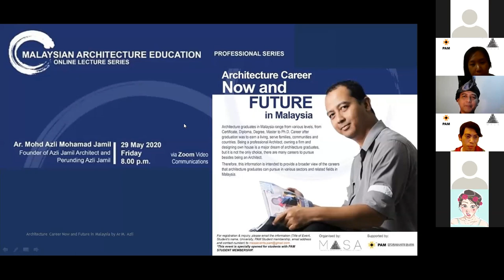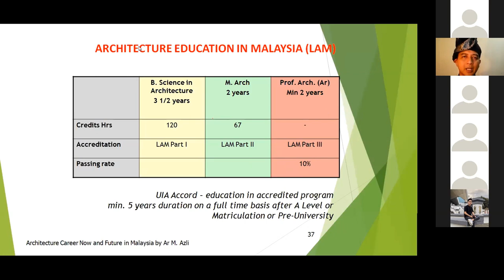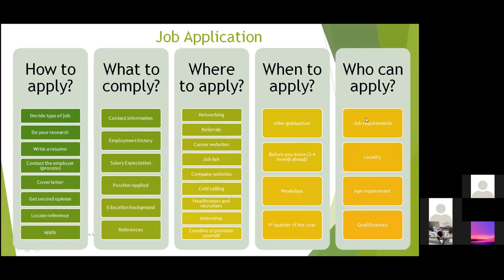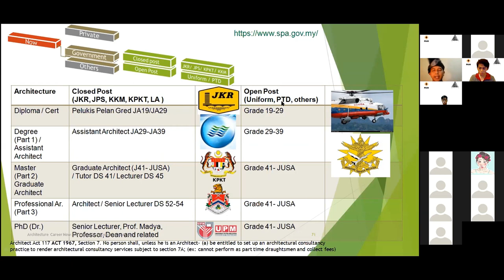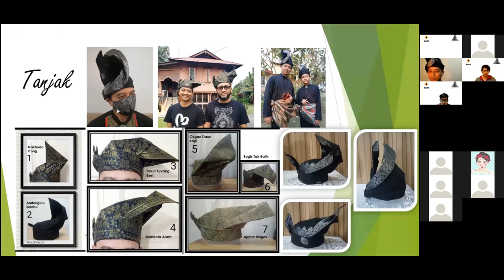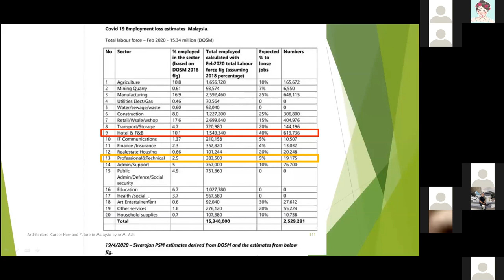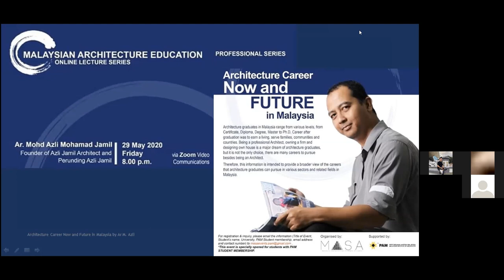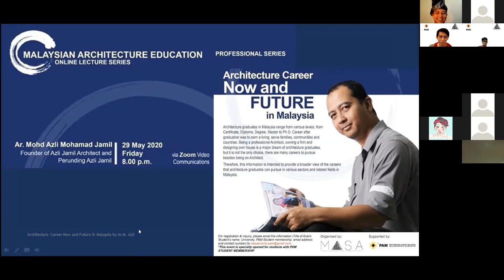Lecture #8: 𝐀𝐫𝐜𝐡𝐢𝐭𝐞𝐜𝐭𝐮𝐫𝐞 𝐂𝐚𝐫𝐞𝐞𝐫 𝐍𝐨𝐰 𝐚𝐧𝐝 𝐅𝐮𝐭𝐮𝐫𝐞 by 𝐀𝐫. 𝐌𝐨𝐡𝐝 𝐀𝐳𝐥𝐢 𝐌𝐨𝐡𝐚𝐦𝐚𝐝 𝐉𝐚𝐦𝐢𝐥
Hello guys, hope you are fine. Greeting from Malaysia Architecture Students Alliance (MASA), Would you ever think about the questions about careers that architecture graduates in Malaysia?

Never mind, here is a chance for you to know more! MASA proudly present to you our highly anticipated #7 online lectures series which 𝐬𝐩𝐞𝐜𝐢𝐚𝐥𝐥𝐲 𝐝𝐞𝐬𝐢𝐠𝐧𝐞𝐝 𝐟𝐨𝐫 𝐬𝐭𝐮𝐝𝐞𝐧𝐭𝐬 𝐰𝐢𝐭𝐡 𝐏𝐀𝐌 𝐦𝐞𝐦𝐛𝐞𝐫𝐬𝐡𝐢𝐩. We are excited to welcome 𝐀𝐫. 𝐌𝐨𝐡𝐝 𝐀𝐳𝐥𝐢 𝐌𝐨𝐡𝐚𝐦𝐚𝐝 𝐉𝐚𝐦𝐢𝐥 as our guest to hold a live sharing session and share with us about the situation and information about the architecture now and future in Malaysia. For your information, Architecture graduates in Malaysia range from various levels, from Certificate to PhD. Career after graduation was to earn a living, serve families, communities and countries. Being a professional Architect, owning a Firm and designing own house is a major dream of architecture graduates, but it is not the only choice, there are many careers to pursue besides being an Architect.

If you are interested, welcome to join us to learn more about how table career opportunities for architecture graduates and how to list the education level related to architecture studies. Our fellow speaker will be giving you an insight on the topic – 𝐀𝐫𝐜𝐡𝐢𝐭𝐞𝐜𝐭𝐮𝐫𝐞 𝐂𝐚𝐫𝐞𝐞𝐫 𝐍𝐨𝐰 𝐚𝐧𝐝 𝐅𝐮𝐭𝐮𝐫𝐞.

All Malaysia Architecture students with PAM membership are encouraged and welcomed to join the session!